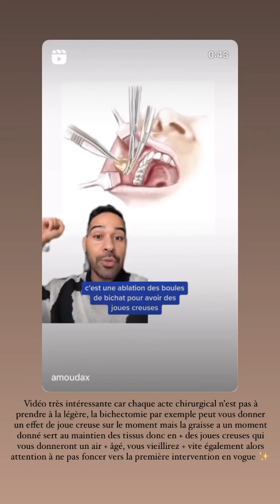LENA OUTSA - 28 Janvier 2023